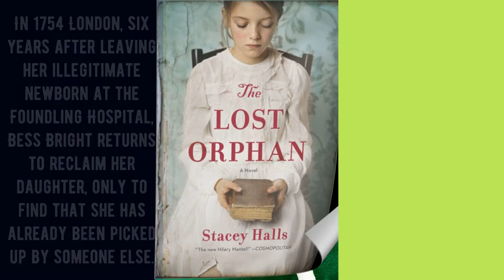What's New in the Adult Department - August 6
Brand new supernatural and historical mysteries, a coming-of-age sports novel and recent releases from bestselling author Bill Buford and CNN commentator Bakari Sellers!

Request these and other titles and schedule your curbside pick-up at sewickleylibrary.org, where you can also find more information about upcoming programs and library updates.

Featured titles:
Wonderland by Zoje Stage
The Lost Orphan by Stacey Halls
A Short Move by Katherine Hill
Dirt by Bill Buford
My Vanishing Country by Bakari Sellers